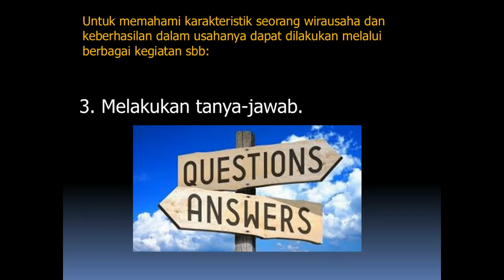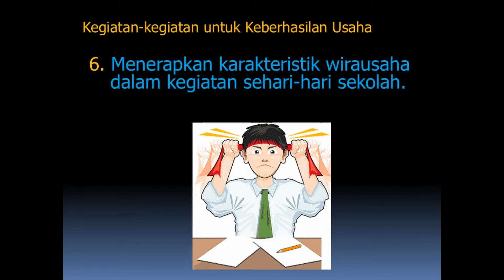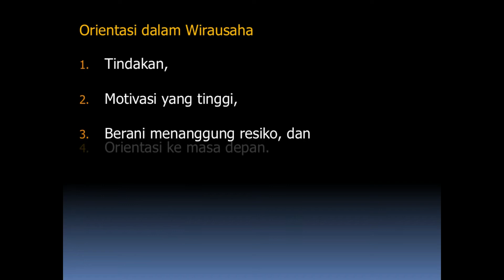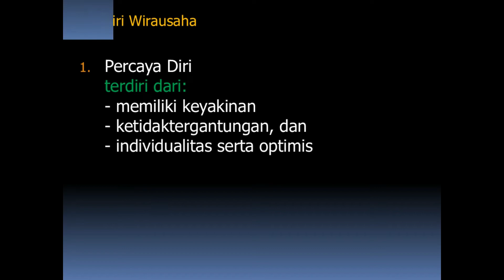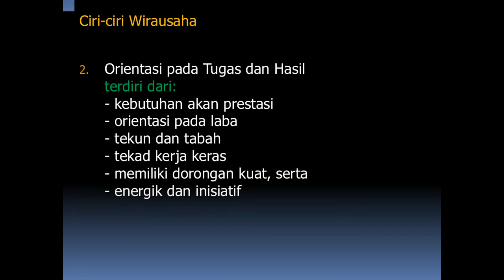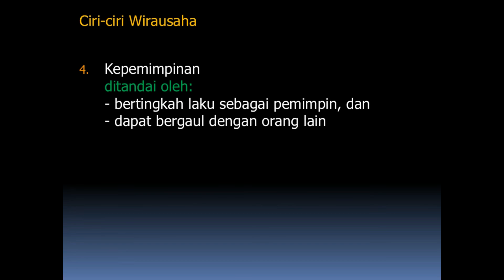Kewirausahaan part 2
Materi PJJ Mapel Prakarya dan Kewirausahaan SMA Kelas X Semester 1 tentang Kewirausahaan.